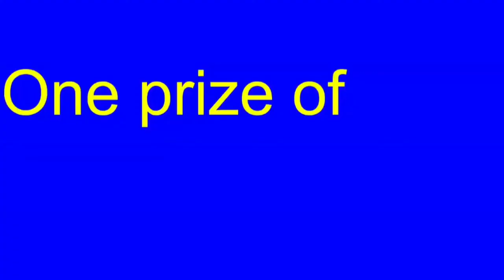Battle for 120 Stars to Restore the Power to Peach's Castle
"Dear Mallet,
Please come to the elimination area. I've helped Drilly bake a cake for you.
-Signed, Princess Pecany
Pecany"
Original video by jakystar88